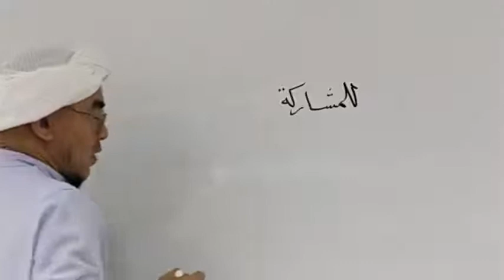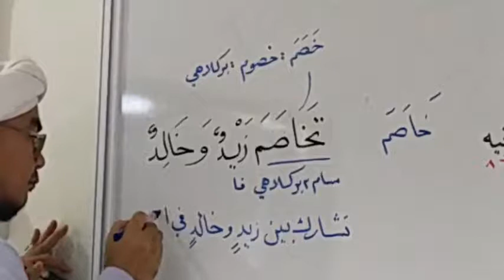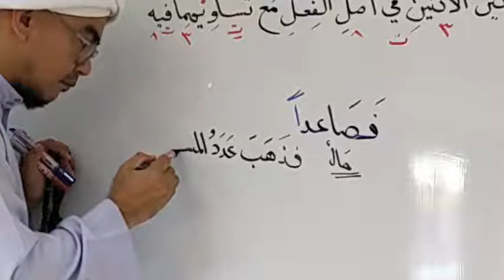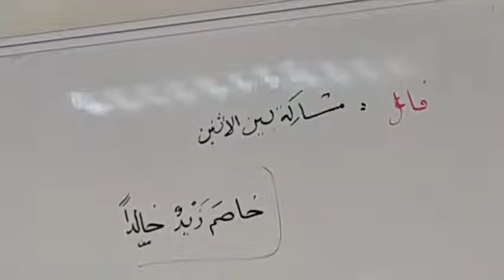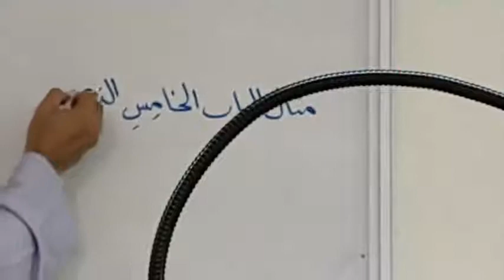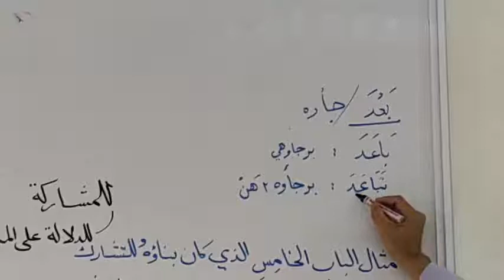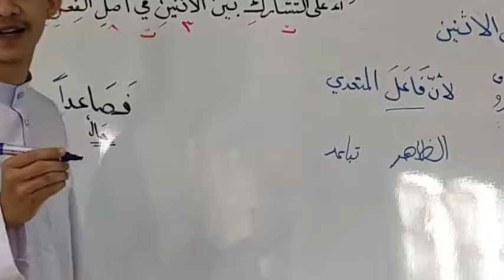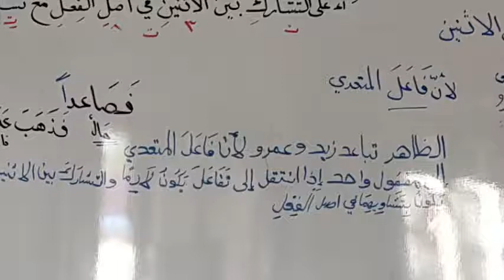متن البناء و الأساس 33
.فڠاجين كتاب تراث ( علمو صرف ).

نام كتاب : متن البناء و الأساس Ep.33

فڠاراڠ : العلامة الشيخ عبد الله الدنقزى

فپمفاي شرحن : الفاضل بابا فيصل بن عبد الرحمن الدالوي

برتمفت : الساحة الدالوية، فوندوق دالا، فطاني

موك سورت : 7 باريس فدكات...وبناؤه للمشاركة...الخ

سموگا بر منفعة بوات فارا فنونتوت علمو...